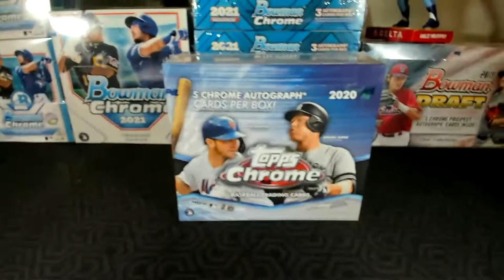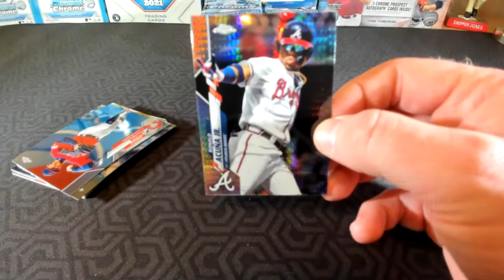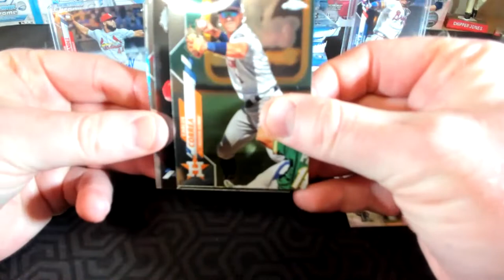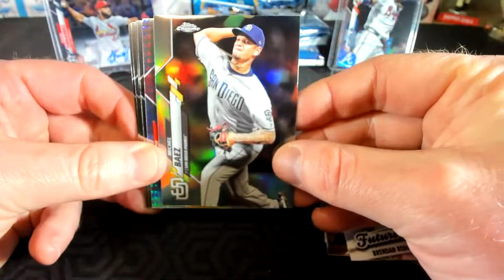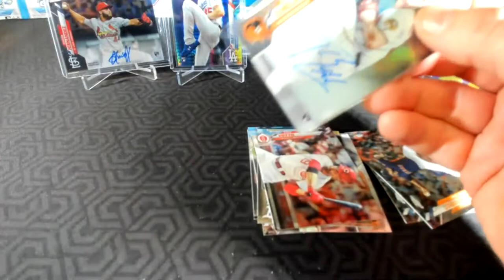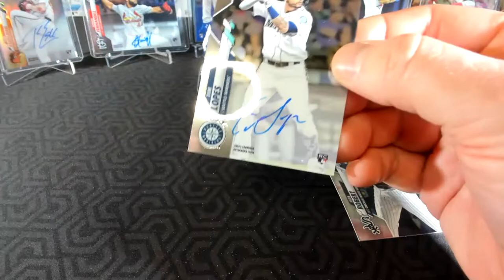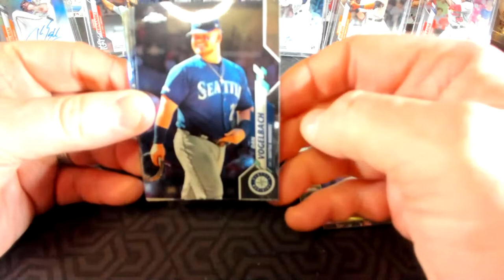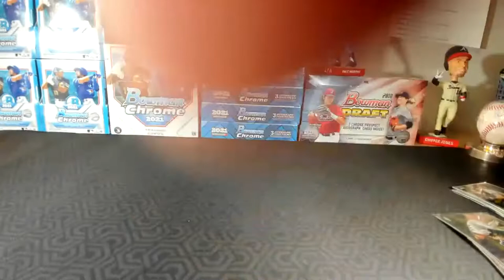2020 Topps Chrome Jumbo 1x Break - 10/15/21